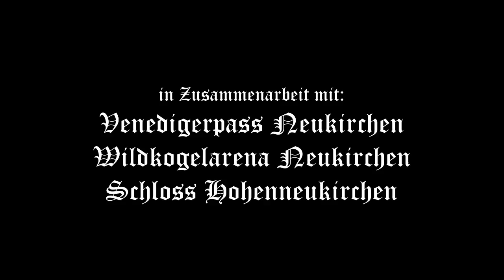VENEDIGERPASS - Fackelwanderung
Romantische Fackelwanderung zum Schloß Neukirchen